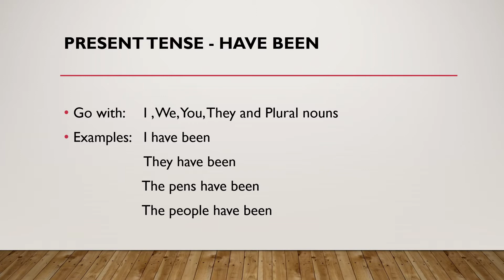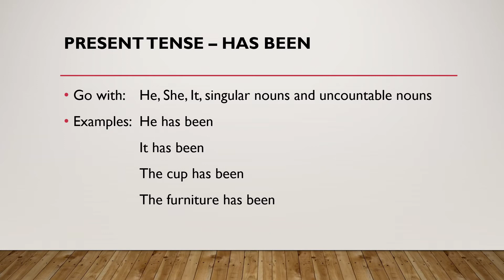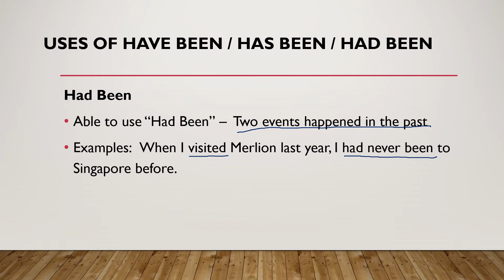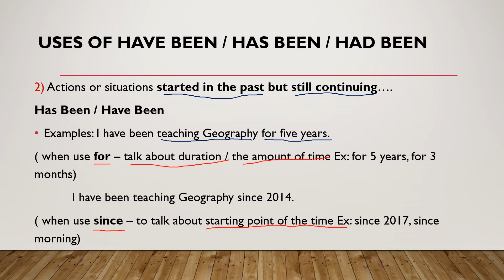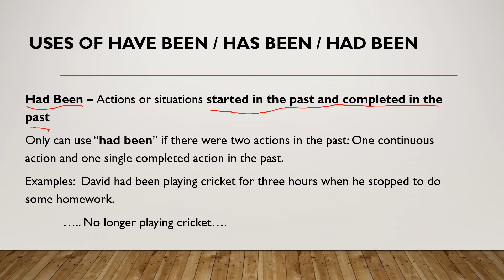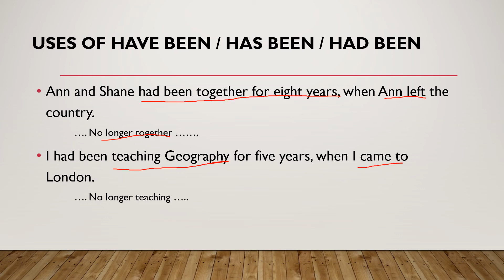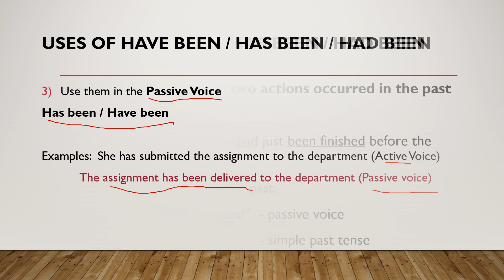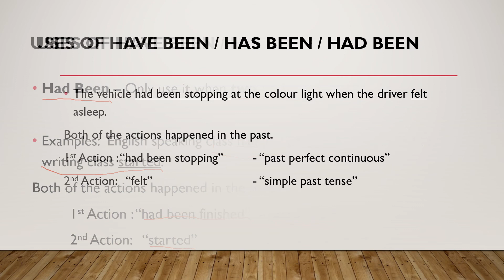How to use Have Been / Has Been and Had Been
Where we can use Have Been / Has Been and Had Been,
When we can use Have Been / Has Been and Had Been.
There are three uses are mentioned in this video.